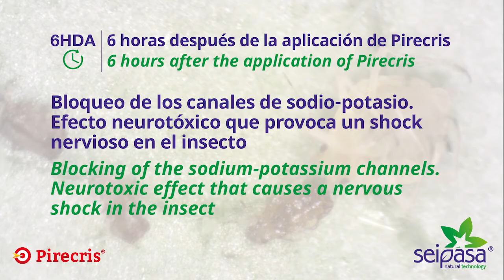Efecto de choque de Pirecris en el control de pulgón (Aphis spiraecola)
El pulgón actúa debilitando la planta y puede provocar importantes mermas en la cosecha. Pirecris es el insecticida natural de Seipasa con el efecto de choque más potente para el control de pulgón y mosca blanca.

Pirecris está desarrollado con ingredientes 100% naturales a partir de una formulación única para obtener la máxima eficacia tanto en campo abierto como en invernadero. El exclusivo balanceado de las moléculas PI y PII asegura el poder de acción, el rendimiento óptimo y la estabilidad del producto. El 100% de su formulado está diseñado para actuar como materia activa con efecto insecticida para el control de plagas en los cultivos.

El poder de la fórmula de Pirecris como insecticida reside en la matriz vegetal antioxidante y protectora que, junto con el sinergista natural, vehiculiza el ingrediente activo y garantiza la máxima eficacia del producto.

▼ Descubre Seipasa ▼
Septum y Basei 2C, control de mildiu y oídio de la vid